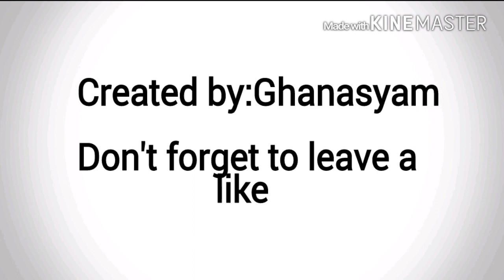How to Walk on Water in Gta San Andreas!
I'm playing the latest version of Grand Theft Auto: San Andreas Android Edition 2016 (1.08)

You need cleo PC or Android version to load this mod.

Created By: Ghanasyam Sajeesh